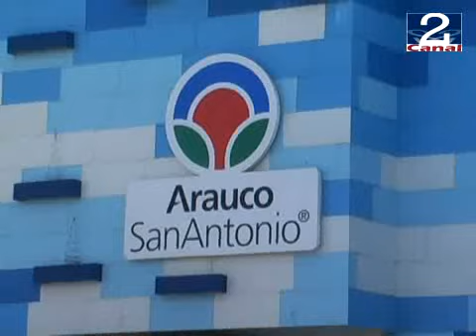16 MAY 2011 MEJORAS_MALL_ALCALDE